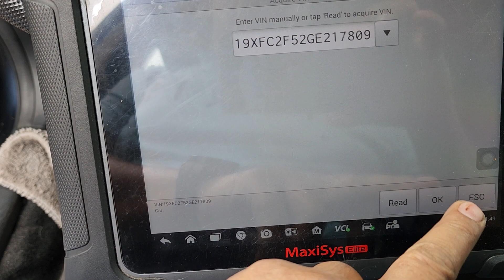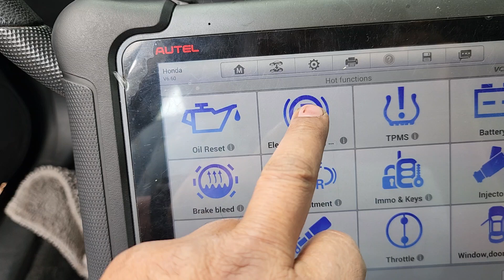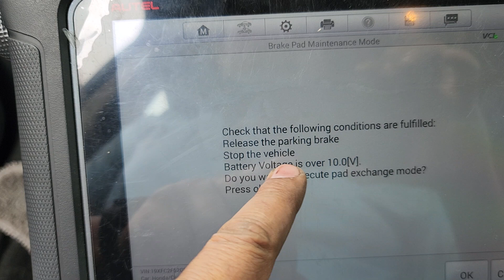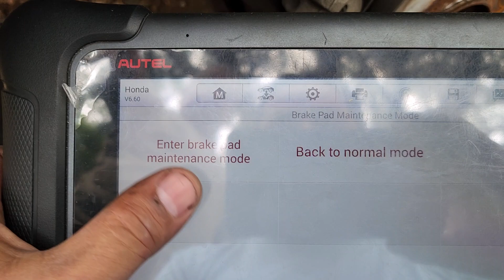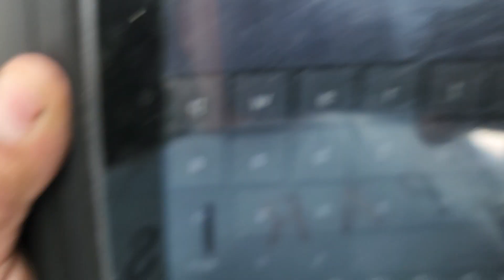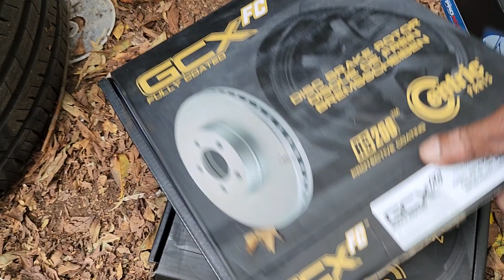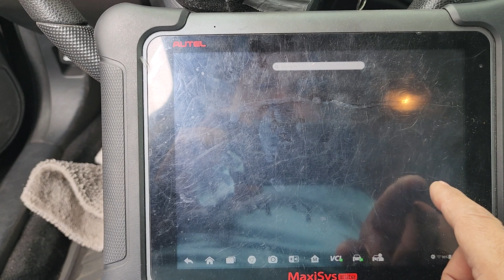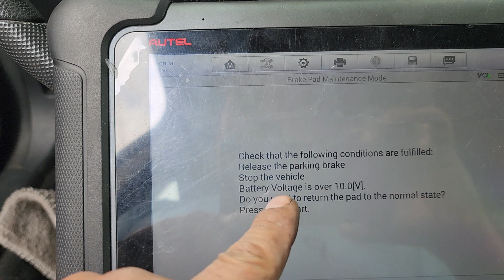como cambiar frenos eléctricos traseros honda civic 2016